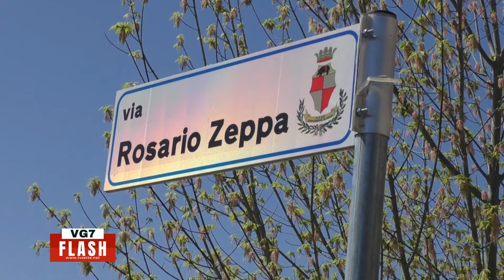IL SINDACO MASTELLA INAURA AL RIONE CAPODIMONTE VIA ROSARIO ZEPPA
E' stata inaugurata stamane, al Rione Capodimonte, via Rosario Zeppa: insigne oculista sannita, è stato anche consigliere comunale di Benevento e sindaco di Montefalcone.

"Ricordo la sua eccezionale maestria medica e il suo autotevole rigore professionale. Visitava gratuitamente le persone di Montefalcone, cui era legatissimo, ho fruito io stesso di questa forma di bonomia da giovane calciatore del club di quel paese. E' stato illustre personaggio della città e della provincia di Benevento", ha detto il sindaco Mastella.
Il figlio Lucio Zeppa ha ringraziato per "l'emozionante omaggio alla memoria di mio padre tutta l'amministrazione comunale".

In apertura l'assessore delegato alla Toponomastica Chiusolo ha ricordato l'opera dell'Esecutivo su questo versante: "Stiamo lavorando per apporre 1500 numeri civici e 300 aree di circolazione nel quadrante nordest della città. Sui numeri civici è stata effettuata ed è tuttora  in corso una operazione di civiltà. Il riassetto delle aree di circolazione passa poi anche attraverso le initolazioni a
personaggi illustri per meriti professionali, sociali e politici: qualità racchiuse tutte nella figura di Rosario Zeppa".
Ascoltiamo le interviste a Lucio Zeppa intervistato da Mario Del Grosso e al sindaco di Benevento Clemente Mastella intervistato da Alfredo Salzano.